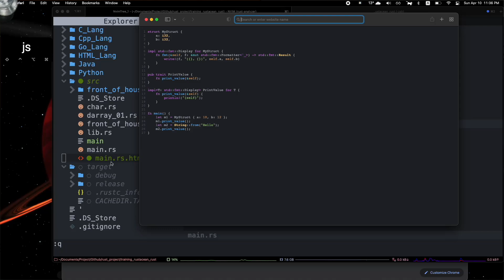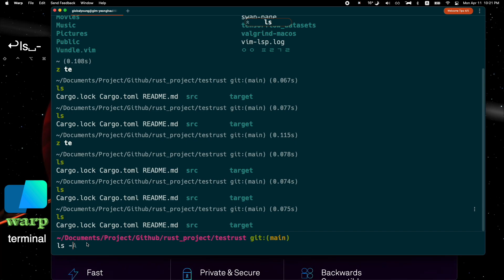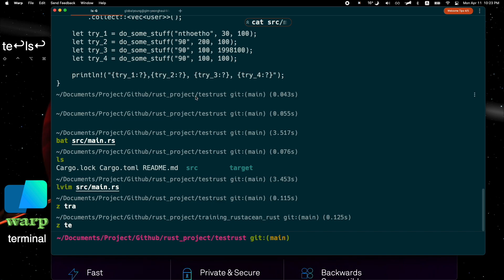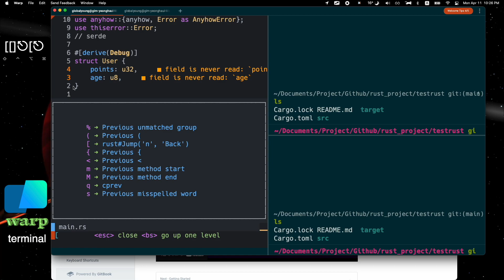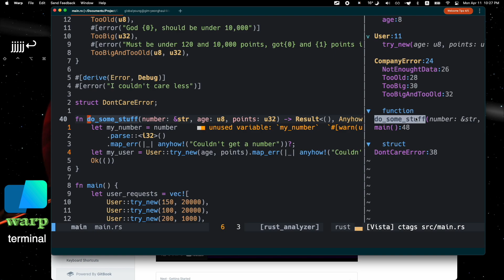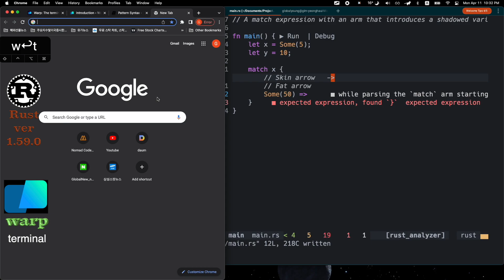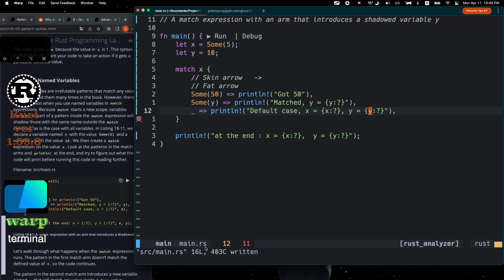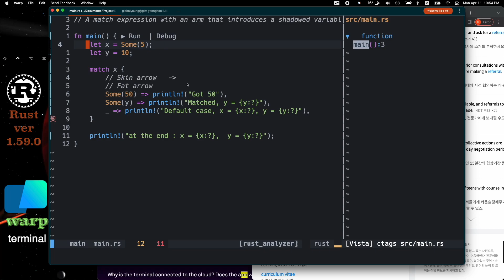macOS_러스트로 만들어진 차세대 터미널warp데모영상+rust변수섀도잉연습 _rust terminal warp demo_shadowing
Rust로 만든 차세대 터미널 warp

프로그래밍 언어 러스트를 배웁시다! 019 Easy Rust in Korean: references and shadowing

★★★Rust Toturial 로드맵(Road Map)첫시작!-★★★(총정리)Rustacean이 되어 보자!!Let's go!

(Rust&Python_etc..)☆☆__VSCode Vs Pycharm(파이참)Vs Visual Studio(비주얼스튜디오)자주 쓰는 단축키 비교☆☆(MacOS,Win)

TimeLine
00:00 start
09:39 shadowing